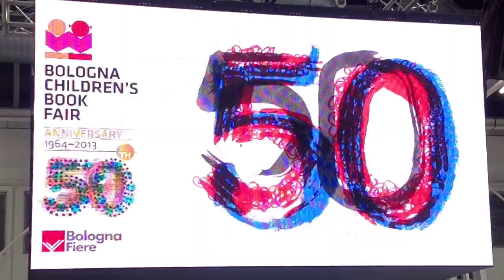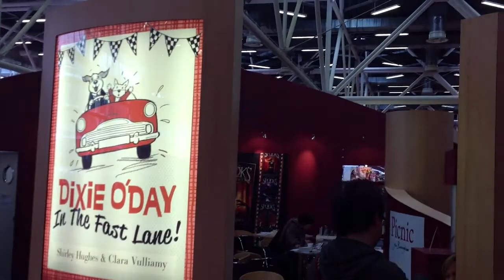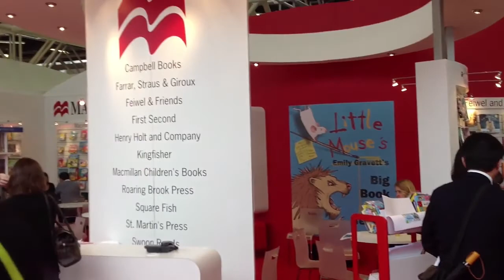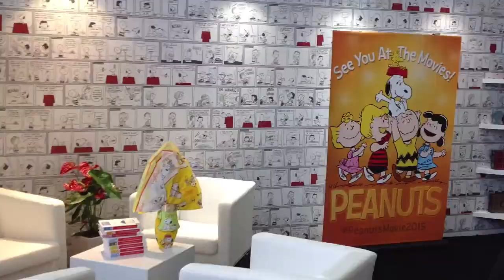Bologna Children's Book Fair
A peek inside the Bologna Children's Book Fair from its 50th anniversary